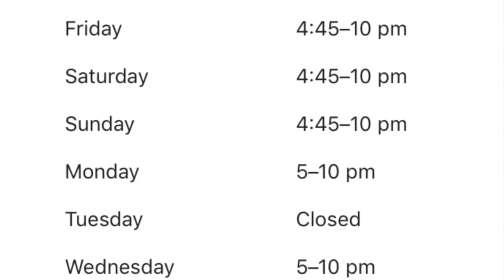OLD SCHOOL PIZZA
In the heart of brunswick victoria close to coburg a nice little hidden gem serving some seriously delicious pizzas. Very traditional and old school with modern supa shakes in the dessert and all options pizza, pasta and steak available to enjoy.